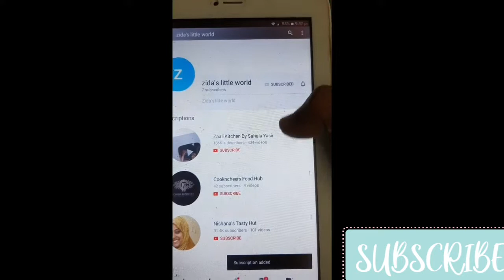ഈ ഒരു കറി മതി ചോറിനും ചപ്പാത്തിക്കും/ Eggplant curry/വഴുതനങ്ങ കറി